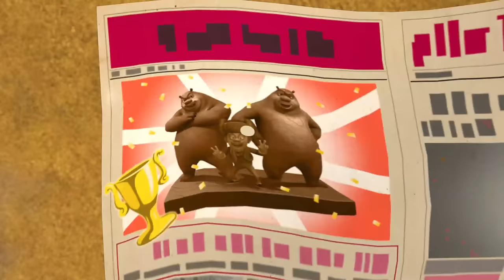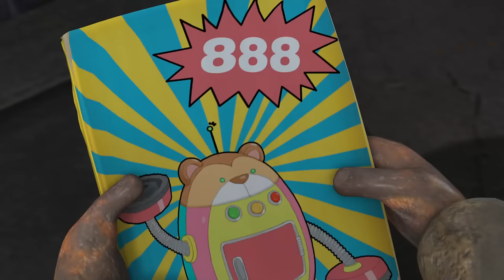Two Heads Aren't Better Than One 🌲🎬Vick and the Bear 2022🎉 FREAKY TUESDAY 🤪🎭 Best episodes cartoon 🎬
📄Tracklist:
[00:00:00] - intro
[00:00:08] - Two Heads Aren't Better Than One
[00:10:11] - The Curious Case Of  Carving
[00:20:14] - Revenge Of The Tree King
[00:30:17] - Spring Foolery
[00:40:20] - Pop Goes The Cannon
[00:50:23] - Childhood Memories
[01:00:26] - Auto Vacuum
[01:10:29] - The Night Of The Cat Monster
[01:20:32] - Sky Lanterns Up Up And Away